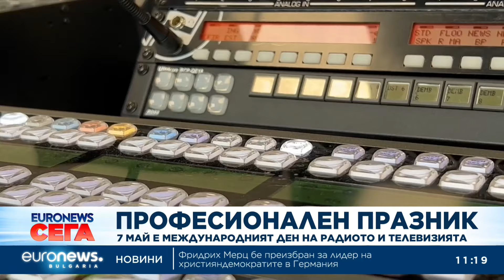Професионален празник: 7 май е Международен ден на радиото и телевизията